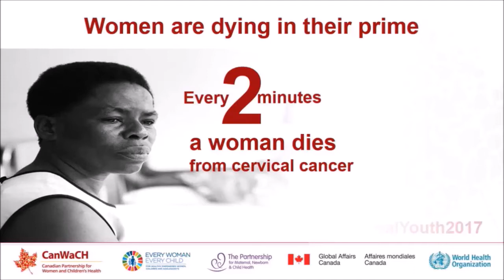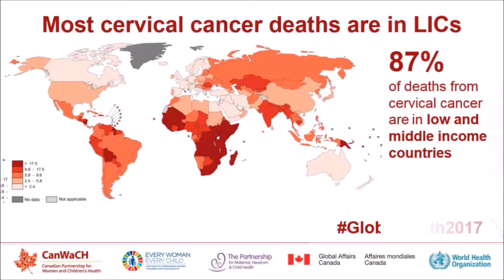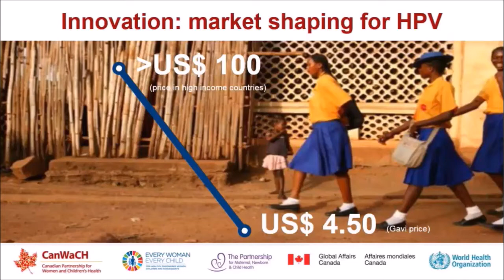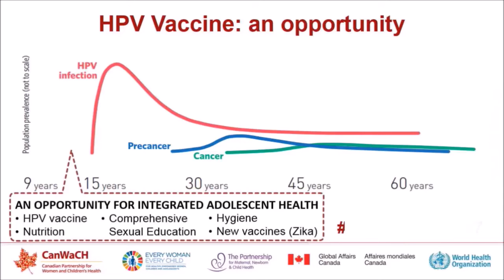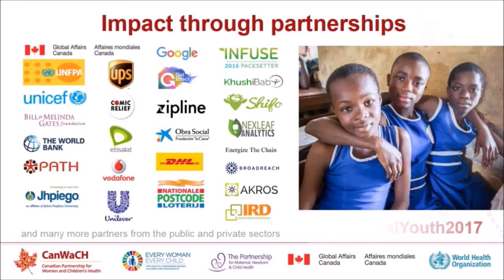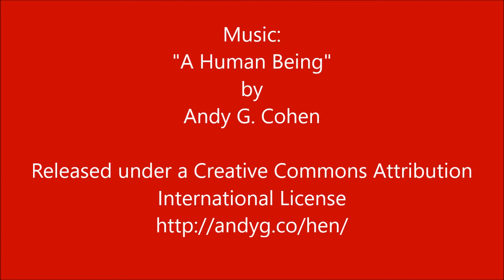Keynote by Anuradha Gupta GAVI Empowering Adolescent Girls through HPV Vaccinations and Thinking Dif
Gavi’s Deputy CEO shares how HPV vaccinations against cervical cancer can serve as a pathfinder to reach and empower adolescent
girls. This session will also demonstrate how Gavi is working with the private sector to reimagine development financing and global
health innovation.